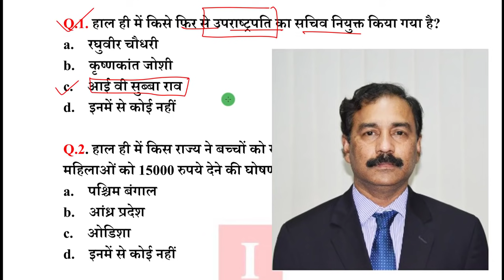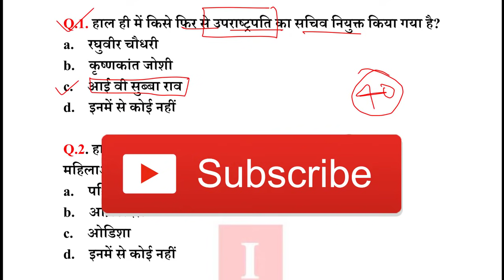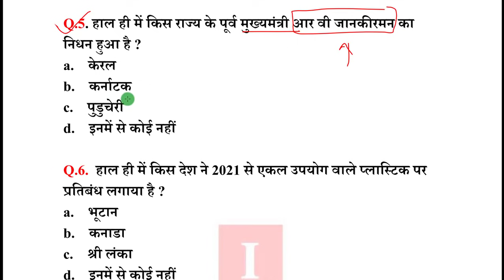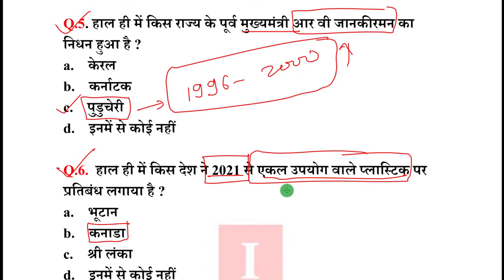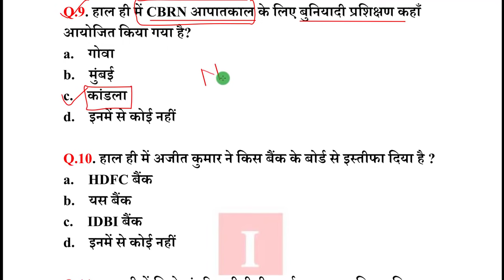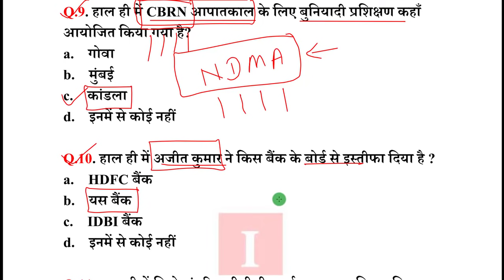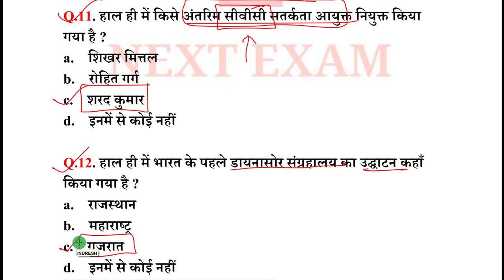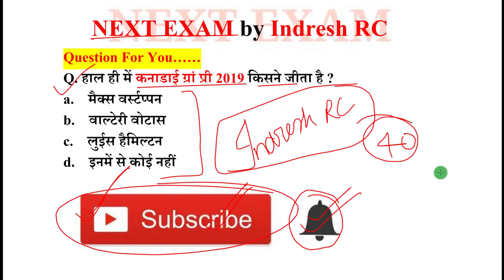Next Dose #457 | 12 June 2019 Current Affairs | Daily Current Affairs | Current Affairs In Hindi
12 June 2019 Current Affairs.

NEXT EXAM
nextexam